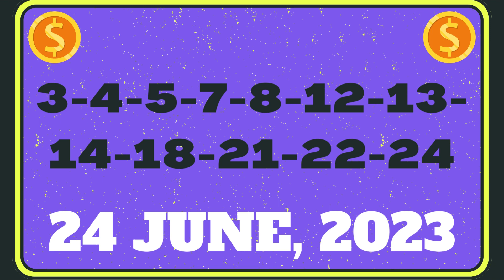Texas Night Lottery Draw Results - 24 June, 2023 - Pick 3 - Daily 4 - Lotto - Two Step - Powerball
Today June 24, 2023, Find in this video the Texas night lottery live drawings results, Top payouts(prizes), and the latest winning numbers. These Texas Evening lotteries' live drawings results are drawn in the night time daily.

The Texas Night Lottery live draw results are broadcasted in the night daily at 10:12 p.m., CT. by The Texas Lottery Commission. Every day, The Texas Night Lottery live draws videos are uploaded on this YouTube Channel "Lottery Results".

Find in this post, Pick 3 Night, Daily 4 Night, All or Nothing Night, Cash Five, Lotto Texas,  Texas Two Step, Powerball, and Mega Millions live drawing lottery results, jackpot prizes, and winning numbers for today June 24, 2023, past 30 days.